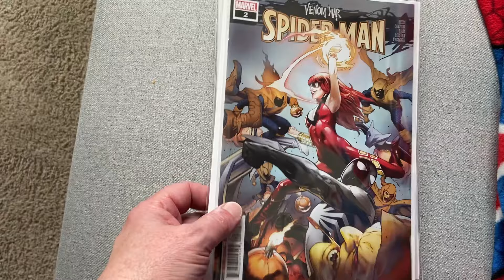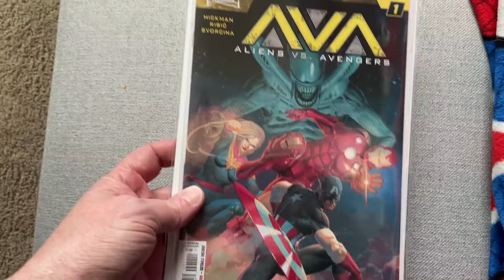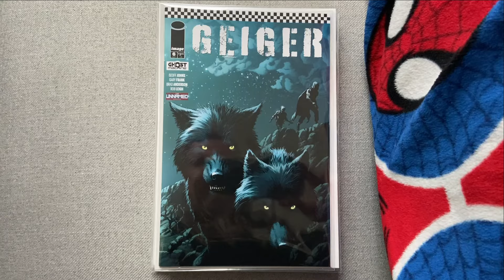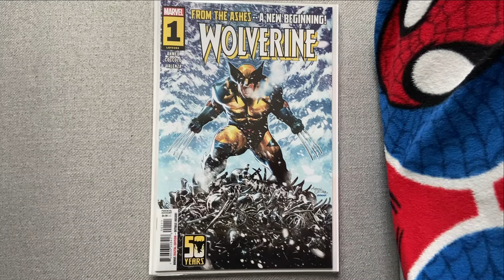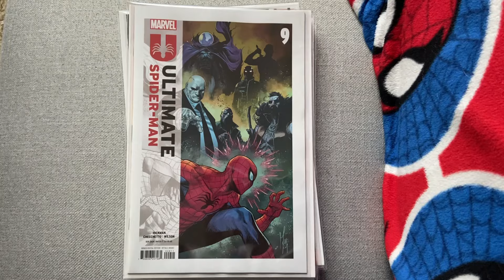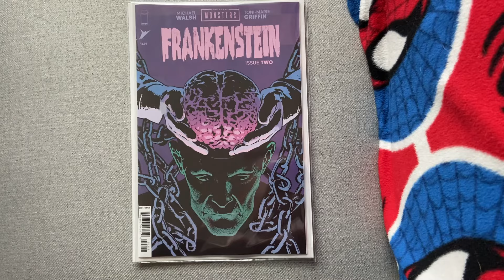Comic Book Haul & Vlog September Edition | Brian - LCS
🔔Join Brian - LCS and reignite your passion for comic book collecting!

✅  About Brian - LCS.

I've been collecting comic books since the 1980s, took a break for almost 30 years, and started again in 2021. On my YouTube channel, I share Monday mail calls, comic book reviews, the comic book community 4-1-1, and a weekly live show on Saturdays at 10 am EST called Breakfast with Brian.

I'm the creator of the Comic Book Community Awards. (CBCA) A yearly Awards show to celebrate the YouTube Comic Book Community.

🔔 Elevate your comic book collecting journey with Brian - LCS!

© Brian - LCS